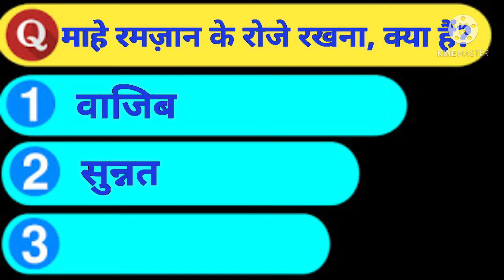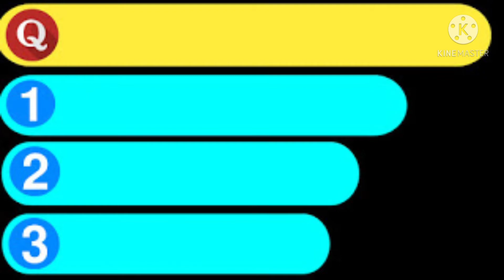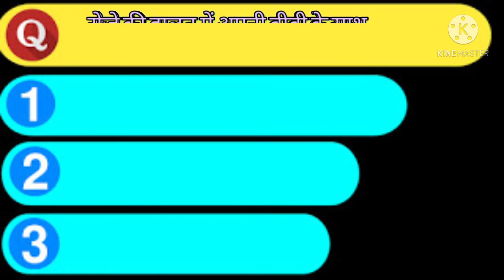Islamic question and answer || islamic quize in hindi // islamic knowledge quize in hindi language